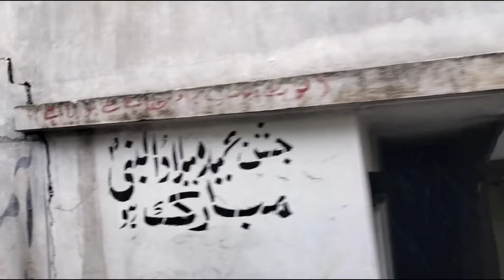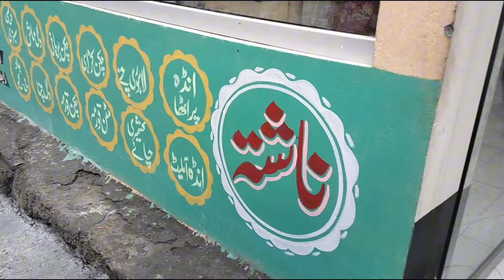Alhamdulillah,,Kashmir,,Best day in my life with my husband,,Ma kuch nae bolo ge Allah dckh rha h,,,